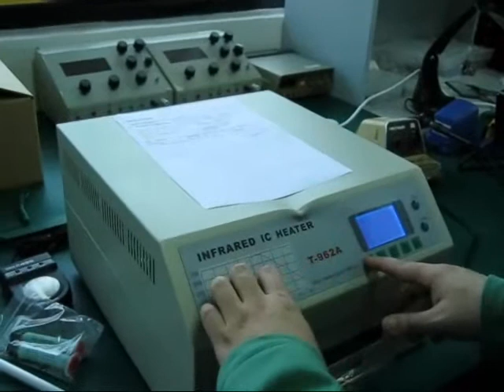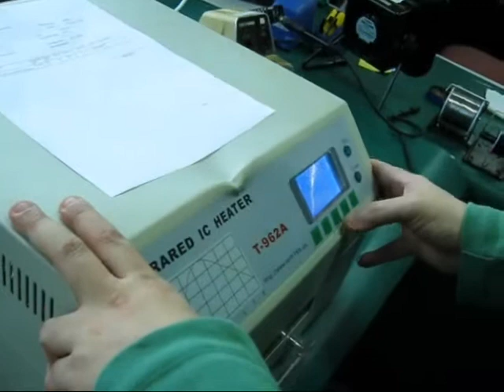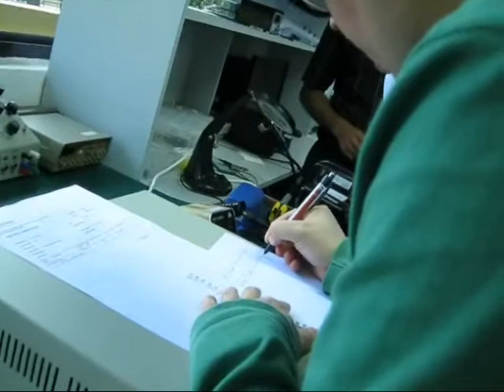World Repairs Tour - February 2011 - Singapore - DGC DigiTools World - Always Ready -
So, as announced for months, the world repair tour started, and the train of DGC appreciation is arriving to your country, visiting you, with gift, advises, help and much more. Come to the world repair tour with us in this program and we hope that besides help and give to the customers we are visiting you can learn also from these videos and help you too.
March - Argentina
April - Colombia - Venezuela
May - Korea
June - USA
July - Canada
August - Ireland
September - UK
October - Spain -
November  - France - Italy
December - Mexico - Indonesia

That is the plan, but can change at any moment depends on availability of the video makers and the travel requirements  to produce the videos in each country.

Tags: World Repairs Tour 2011 T-890 890 T890 T862 T862++ T870 TX-999  Curve Slopes Control Panel 5.00 Software Heater IC Chips Xbox Ps3 GPU CPU Nvidia ATI Video VGA Rework Reballing Reflow Dragon Group China DGC HP Compaq Dell Desktop Laptop Asus GO6800 GO7200 GO9000 HANA DDR3 Ipad Ipod Blackberry Nokia Motorola Phone Camera Canon Sony Vaio BGA Station SMD SMT MiniBGA PLCC SOP SOQ QUAD Integrated Chip PUHUIT BIRD 5000 SDC 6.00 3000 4K 852D 862D++ 862D 862D+